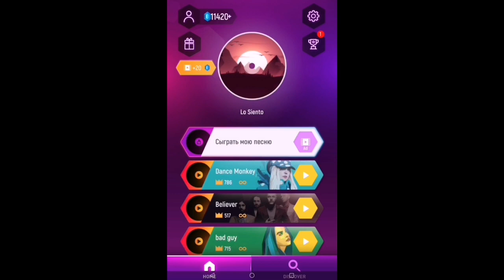Tiles Hop. Lo Siento.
Игра и музыка.